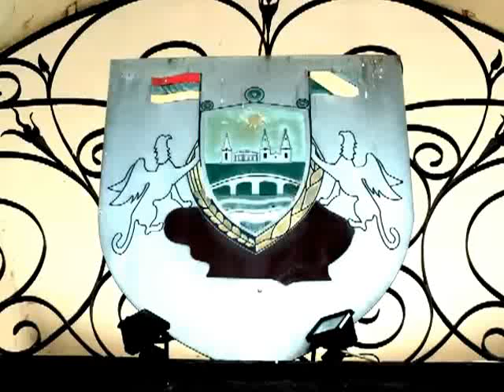СО Србобран - о демократији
На конститутивној седници Скупштине општине Србобран 10. јула 2012.године, одржаној при самом истеку двомесечног рока након Ђурђевданских избора, било је речи и о демократији: "Може неко да изгласа да је земаљска кугла коцка али то нема везе са основама демократије..."